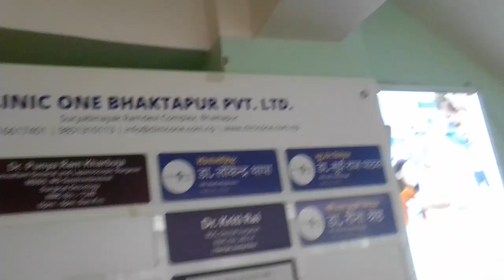clinicone: bhaktapur: Healthcare: Nepal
clinicone: bhaktapur:  Healthcare: Nepal: AI ML DL Golbal  youtube video